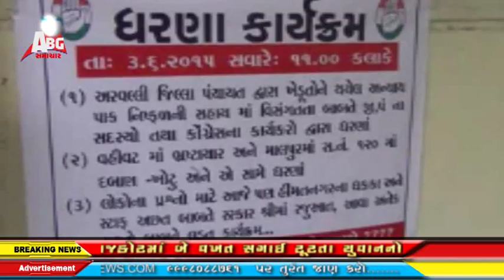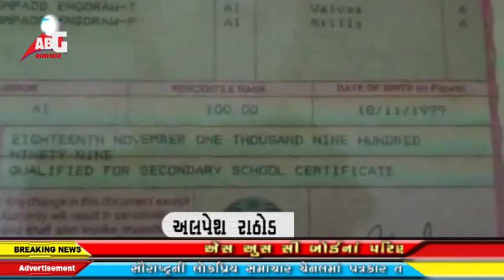abg samachar 04-06-2015